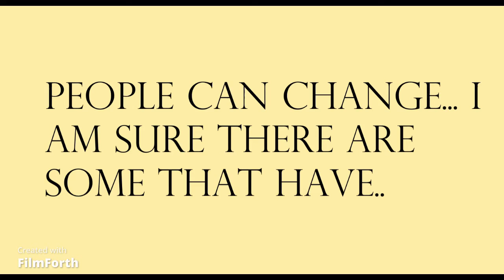COMMON & CHANCE THE RAPPER "CHICAGO" ILLINOIS!!!!!